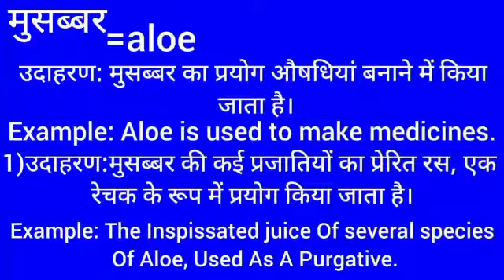मुसब्बर इंग्लिश मतलब || musabbar english meaning || word meaning || aloe meaning in hindi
Musabbar meaning in english
मुसब्बर का मतलब क्या होता है
Hindi to English
Word meaning
Musabbar ka arth